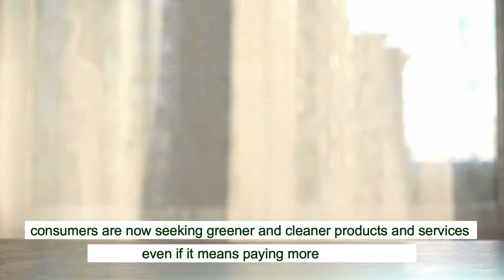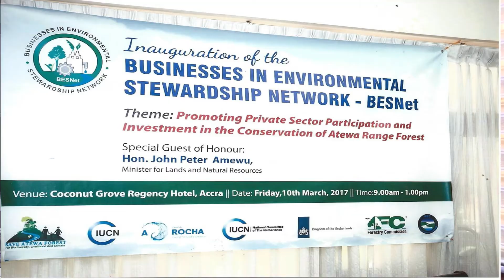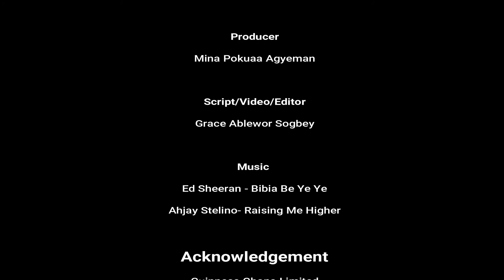THE BESNET STORY--A ROCHA GHANA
We introduce to you  the Businesses in Environmental Stewardship Network (BESNet)—a nexus of businesses committed to promoting and supporting natural capital inclusion and security in business development and company production value chain.
This video tell you all you need to know about the network.